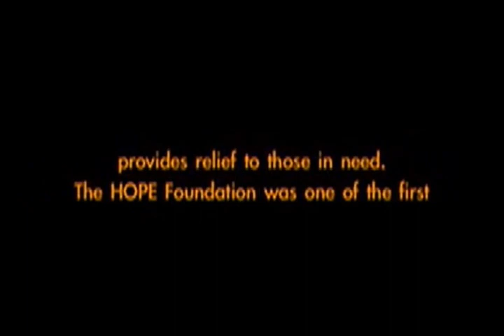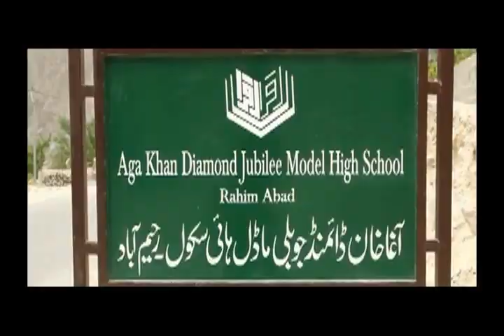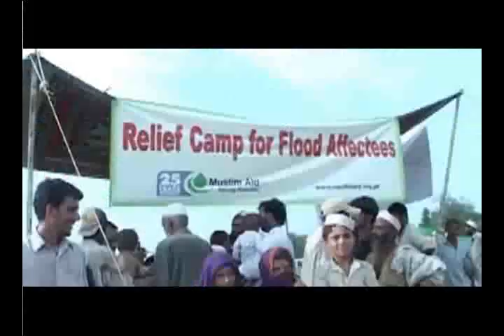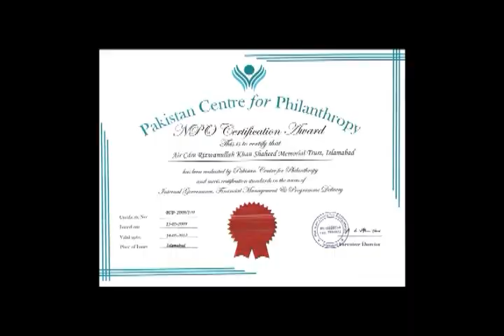NGOs in Pak by UB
NGO's .uploaded half documentary